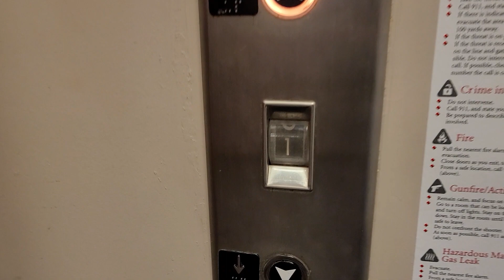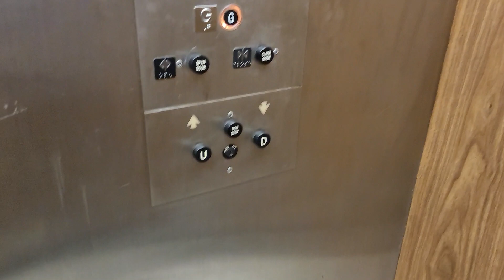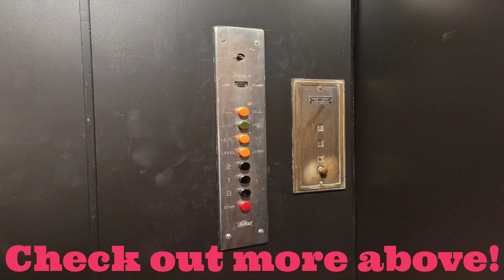Unique and Rough Vintage Otis Traction Elevators - DC E.H. Little Library (Davidson, NC)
These are some pretty neat Otis Lexan Tracts with Roto Dials. Unfortunately, the roto dials don't work on any floors. Even worse, they run very poorly with rough jolts and stops. The 2nd one in particular is really beaten up. These were probably a lot cooler back in the day.
This is the last video from this college. Every other elevator here was not worth filming/out of reach. All Bathrooms here sucked, with a majority of them being replacements or newer.

Both Elevators:
Elevator Type: Traction
Floors Served: 3
Installed: 1974
Current Controller: Relay
Capacity: 2000 lbs
Speed: 150 FPM

Original Fixtures:
Buttons: Otis Lexan / Otis Black Button
Floor Indicator: Otis Square Analog